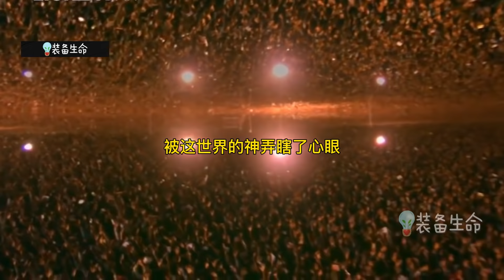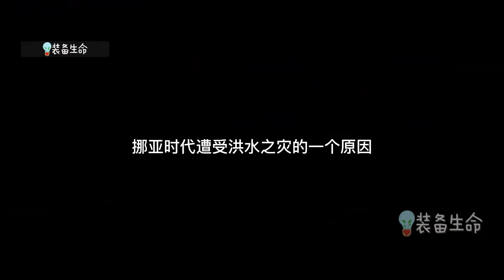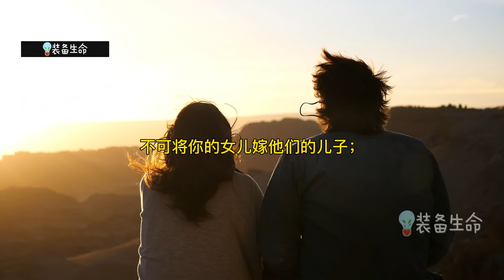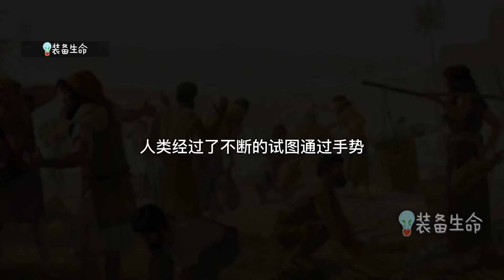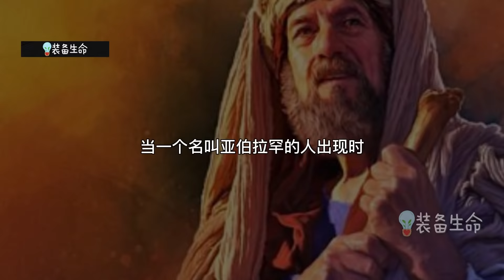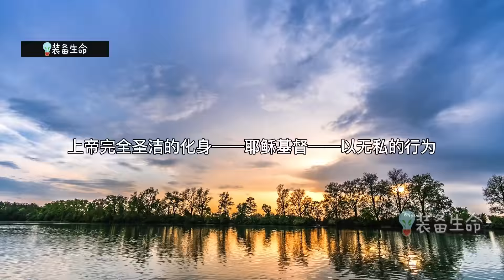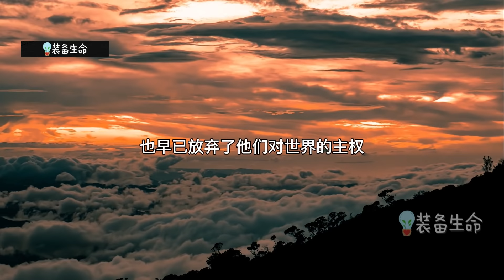知识启点 文化大重置 Part 3【 恶魔战略：分裂】撒旦要分裂人类的计，神自己做了 l 装备生命